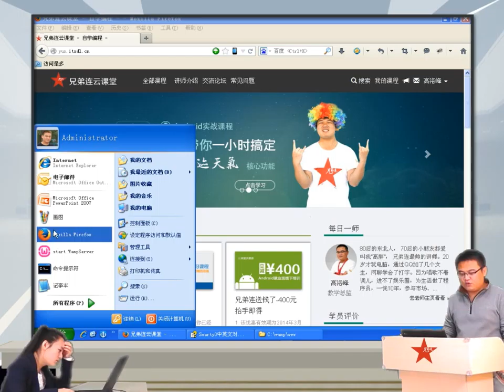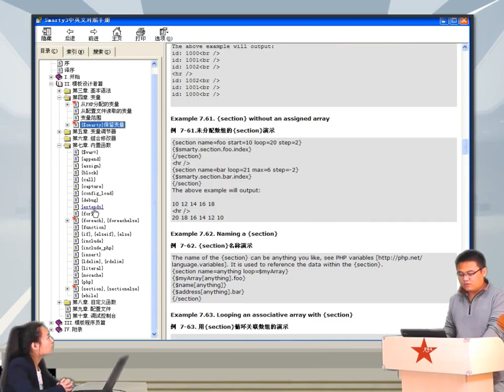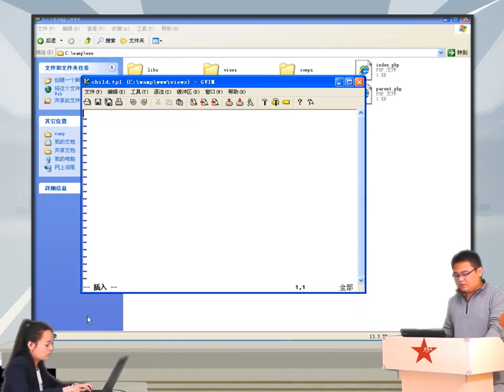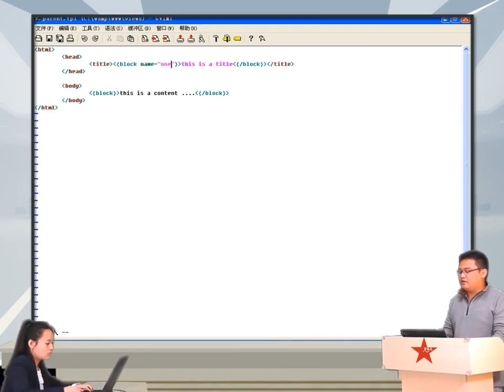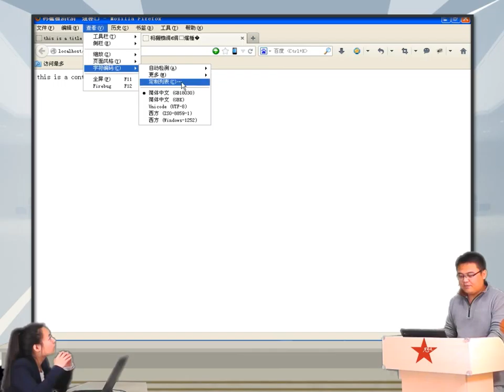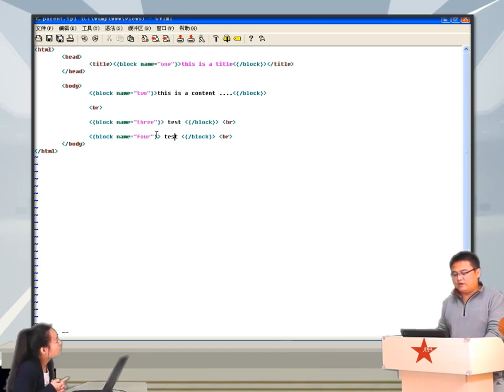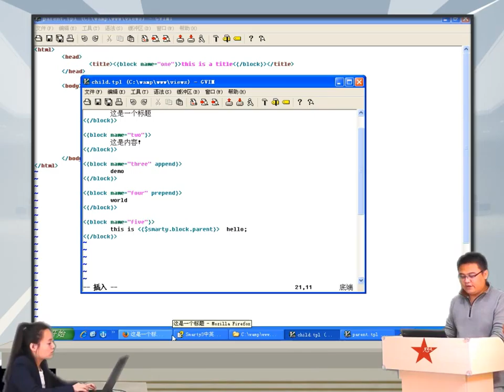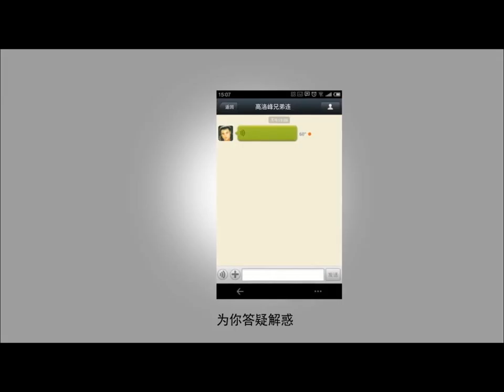2014兄弟连高洛峰 PHP教程18 8 1 smarty模板继承